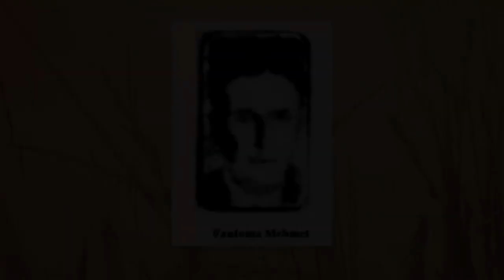1 Seri Katil İstanbul’u Kana Buladı Ama Sonunda Hristo’nun Hikayesi HD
Mondros Mütarekesi sonrası... İstanbul resmen olmasa da fiilen işgal altında. İtilaf Devletleri gemileri İstanbul'a demirlemiş, askerleri sokaklarda istedikleri gibi davranıyor. Bu sıralarda Der-i Saadet toprakları ilk seri katiliyle tanışır. Hristo Anastadiyadis Ahilya. Rum asıllı kabadayı, 5 sene boyunca İstanbul'da terör estirmiş, 13'ü polis 21 cinayet işleyerek bu toprakların son yüzyılda gördüğü en azılı katil olmuştur.